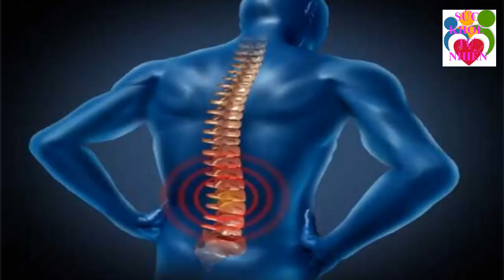5 loại Bệnh Này Tuyệt Đối Đừng Dại Mà Ăn Măng Tươi Nếu Không Sẽ ....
5 loại Bệnh Này Tuyệt Đối Đừng Dại Mà Ăn Măng Tươi Nếu Không Sẽ Đăng ký kênh Sức Khỏe Tự Nhiên để nắm bắt được những tuyệt chiêu chăm sóc Sức Khỏe Tự Nhiên cho gia đình bạn cực kỳ đơn giản ngay tại nhà.
Xem thêm video Sức Khỏe Tự Nhiên:
- 6 Tác Dụng Của Đậu Đen Khiến Bệnh Tiểu Dường Biến Mất Cả Đời - Bạn Nhất Định Phải biết Điều Này
- 5 Trái Ớt Hiểm 2 Quả Trứng Gà 1 Muỗng Muối Trị "DỨT ĐIỂM" Tiểu Đường Chỉ Trong 5 Phút